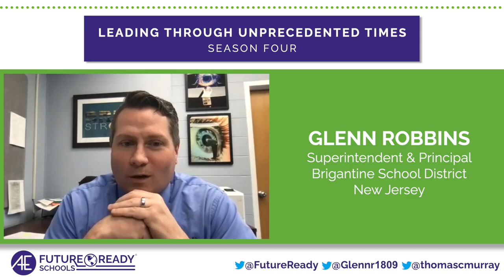We GET TO Go To School Here! (with Glenn Robbins)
In Episode 5 of Season 4, of Future Ready's Leading Through Unprecedented Times, New Jersey Superintendent, Glenn Robbins, shares how his team's work in Brigantine Public Schools has intentionally focused on creating environments where his students wanted to be, and experiences that his students wanted to take part in. From supporting staff during the pandemic to shifting learning spaces to ones that are relevant for his students and community, you won't want to miss this episode!

Guest: Glenn Robbins, Superintendent & Principal, Brigantine Public Schools (NJ)

Host: Thomas C. Murray, Director of Innovation, Future Ready Schools, Washington, DC

Future Ready Schools is a registered trademark of All4Ed, located in Washington, DC.

Audio Credit: MB01GN29HGUXKKK